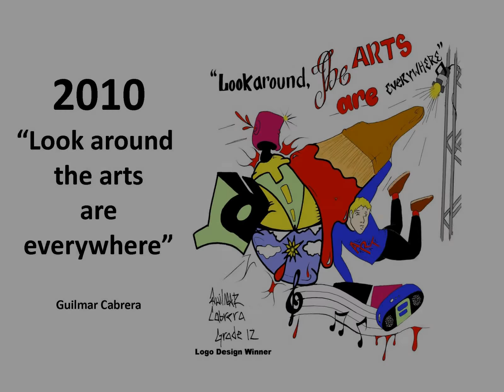Fitchburg Public Schools: History of the Showcase Logo Designs from 2002 too 2010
The Arts & Afterschool logo themes and winning designs created by Fitchburg High School students.